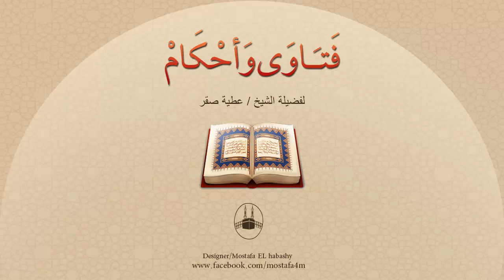هل يجب على المسلم أن يلتزم بمذهب معين أم ماذا ؟